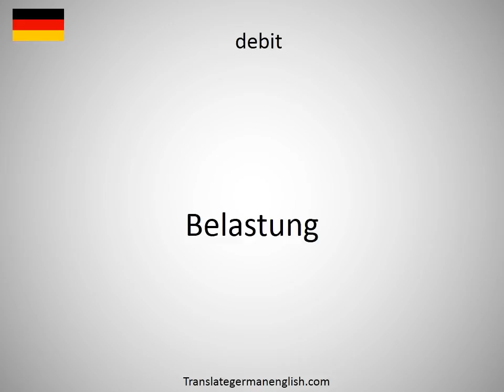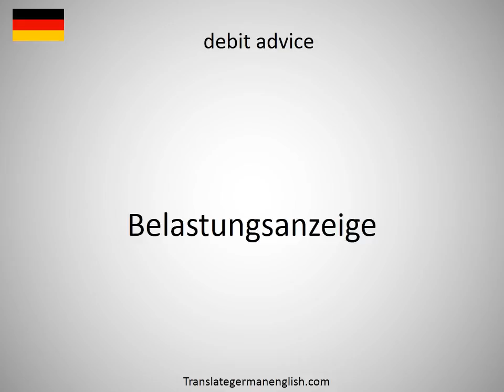How to say debilities in German?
How to say debilities in German? Learn the pronounciation debilities! How to Pronounce debilities. Expand your vocabulary, learn German words. Practice German online. Use this free pronunciation guide to practice words at a time. Learn German for free. Thank you for viewing, please like or subscribe! hoe om te sê, si të thuash, እንዴት እንደሚናገር, wie sagt man, comment dire, come dire, como dizer, как сказать, nasıl denir, cómo decir, 怎么说, πώς να το πω, hoe zeg je.